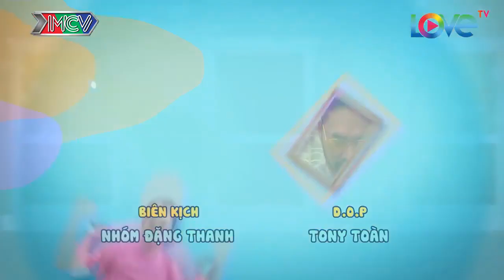NHỮNG ĐỨA CON TỪ TRÊN TRỜI RƠI XUỐNG TẬP 74 'Mẹ chồng' khó tính Việt Thi 😂